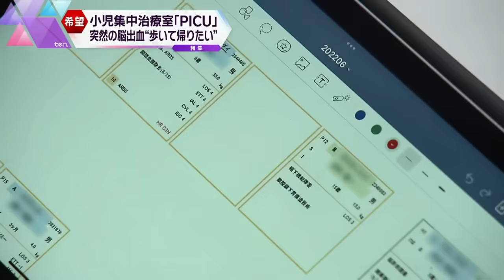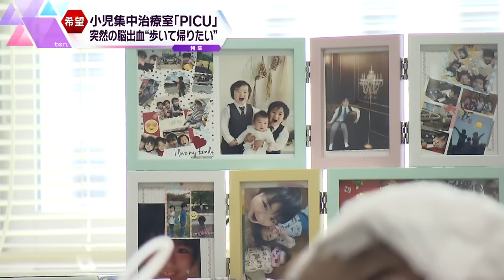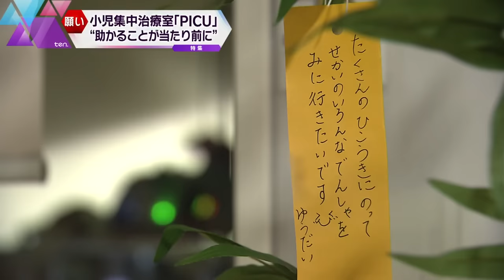重症の子どもたちを救いたい…最後の砦、PICUで日本の小児治療を支えるトップ医師に密着【かんさい情報ネット ten.特集】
小児集中治療室「PICU」では、先天性の心疾患や子ども特有の感染症などを患った重症の子どもたちを治療しています。ここで働く小児集中治療医には“小児科”と“集中治療科”、2つの能力が求められる難しさがあり、全国にはわずか230人。そのトップランナーとして働く医師が、神戸にいます。次々と運ばれてくる重症の子どもたちを救う「PICU」の現場に迫りました。